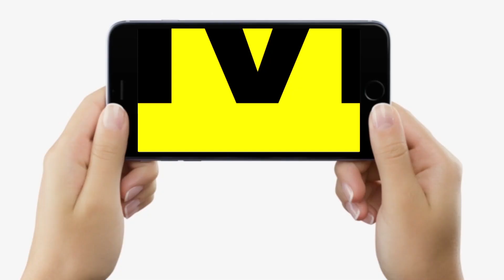Dr. Ashok Kumar बता रहे, BP के मरीज ब्रेन की समस्या से बचने को ऐसा करें, तभी... | Bihar News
देखें वीडियो, बिहार के जाने-माने न्यूरोलॉजिस्ट डॉ. अशोक कुमार से जानें, BP के मरीज हैं, तो इन बातों का रखें ख्याल, वरना हो सकती ब्रेन की ये बड़ी समस्या.